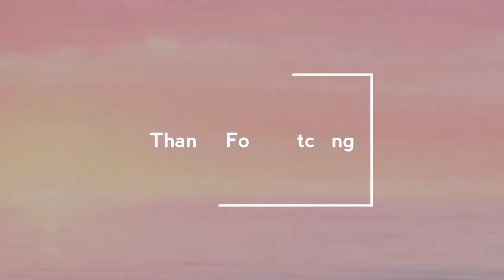PARENTING AND THE MEDIA CHALLENGE